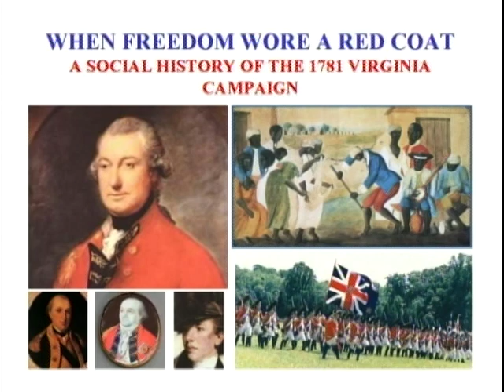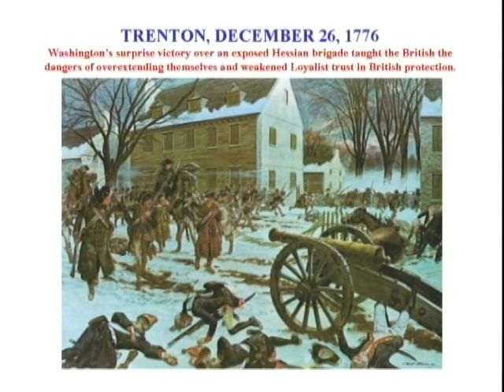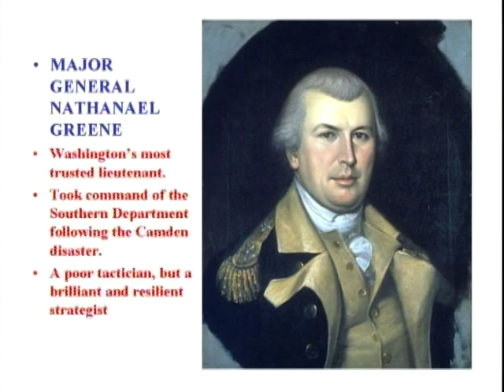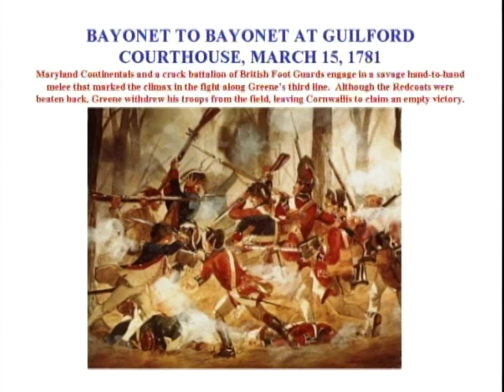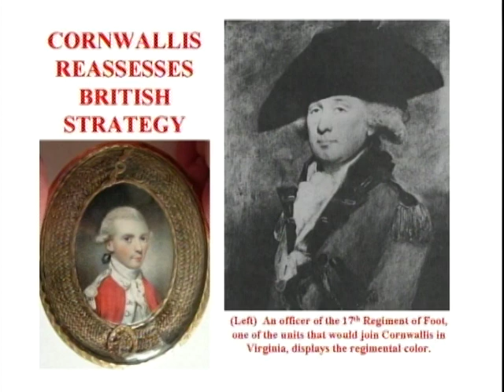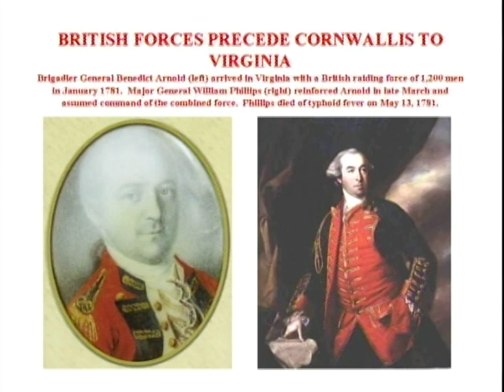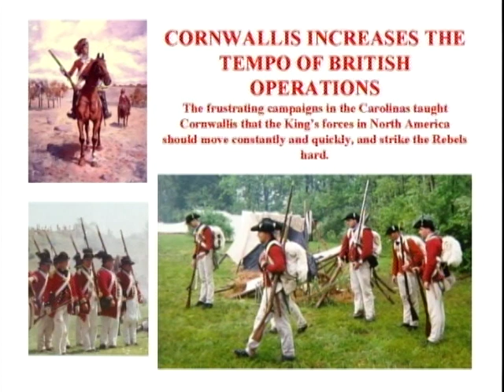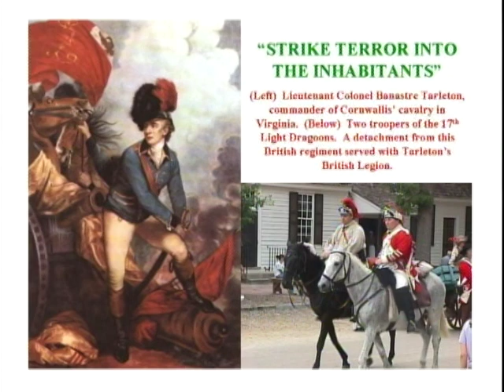When Freedom Wore a Red Coat: A Social History of Cornwallis' 1781 Virginia Campaign, Part 1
A lecture delivered by Gregory J. W. Urwin, Professor of History at Temple University, in Ridgway Hall, U.S. Army History and Education Command, November 15, 2006